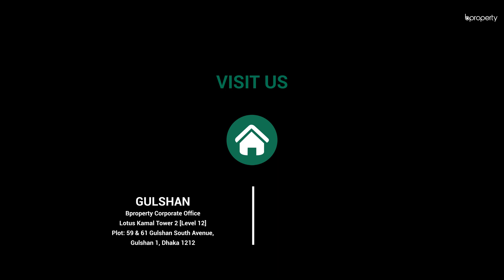Stunning 2,095 Sq. Ft. Flat in Uttara | Flat for Sale in Dhaka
Uttara is becoming the new hub for residents. Its dreamy atmosphere and the convenience it provides, is soon to be unmatched by other areas in the city. The flat's prime feature of attraction is the spacious capacity that it holds. Added to that, you're also getting a modern interior and plenty of room to decorate like you've always wanted. Having a residence like this can last you for decades, if you know how to maintain it well.

Apartments of this size can be tricky when it comes to decorating. Should you go all gorgeous or keep it simple? Having minimal decor of exceptionally high quality can do wonders when it comes to keeping space to move around and making your abode look rather captivating! for more info or call